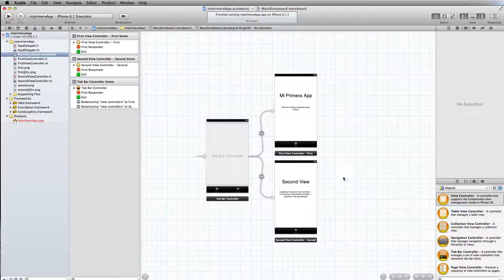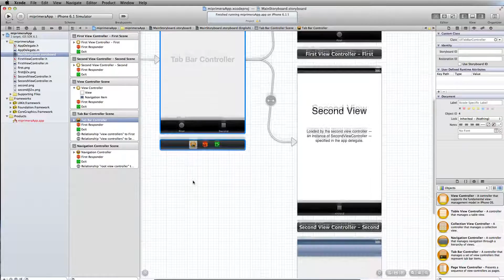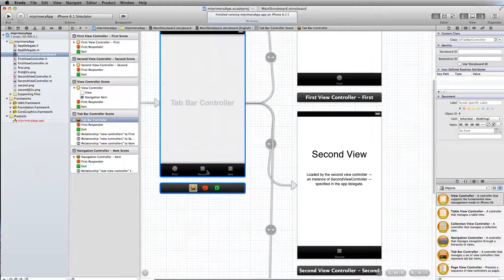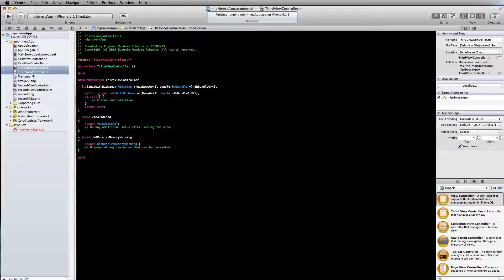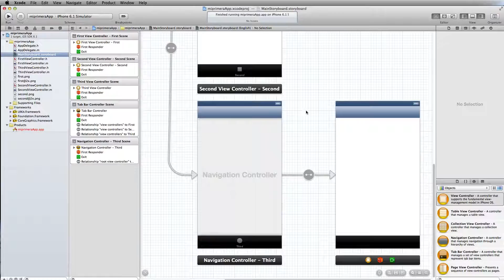iOS - Xcode 4.6.1 en Español - Crear nueva UIViewController y asignarle una clase - 5/x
Introducción a la Programación de Smartphones - Tema 3 - iOS - Xcode 4.6.1 - Crear vista y asignar clase - 5/x
En este vídeo se explica como crear una nueva vista para añadirla al proyecto, aparte se le añade un navigation controller y además se le asigna una clase.